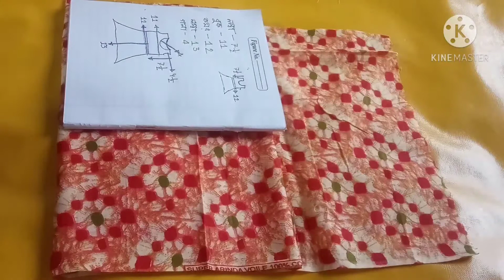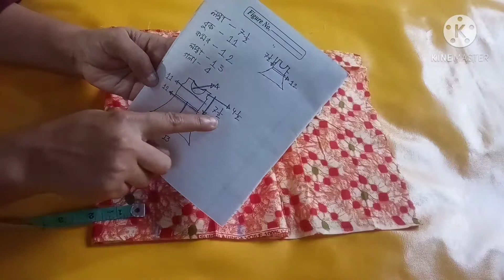ছোট মেয়ের ডিজাইন করা ফ্রক কাটিং / Designed Frock cutting